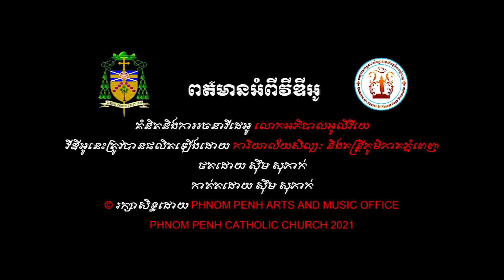01-05-2021 យើងជាគ្រួសារតែមួយ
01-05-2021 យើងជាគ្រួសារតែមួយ